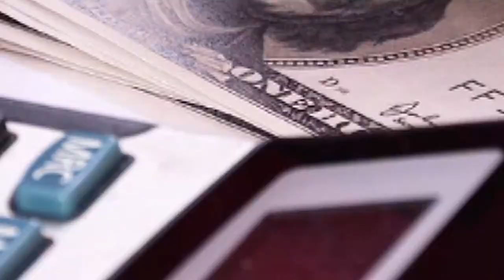Reverse Mortgages for Purchase are Becoming More Popular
Recently, we became certified in Reverse Mortgage, and there are a lot of myths regarding reverse mortgage out there. So today, I want to touch a bit on what a reverse mortgage is, and give you a short overview. Now, if a homeowner is 62 or older – and want money to pay off their mortgage, supplement their income, or pay for healthcare expenses – they may consider a reverse mortgage.

This week's Marketing Tip is about using PowerPoint to make an MP4 movie!

Kevin Fritz
MLO #220254
Iron Point Mortgage